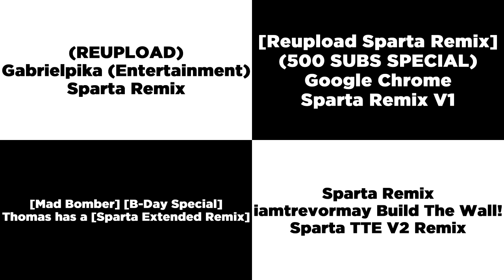Sparta Remixes Side-By-Side 58 (Camy02mix Version)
Ft Myself + Mercer03remix Parisons + Pet297 alt